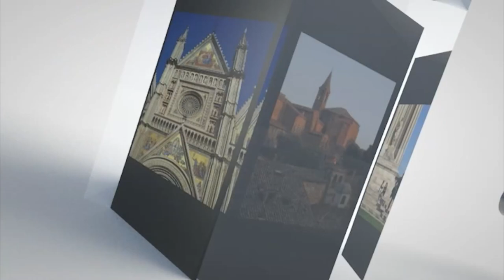L'organo del Duomo di Orvieto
Nello Catarcia, Organista del Duomo di Orvieto, descrive l'organo monumentale progettato da Ippolito Scalza nel 1582 ed esegue una trascrizione da Vivaldi di Johann Sebastian Bach.